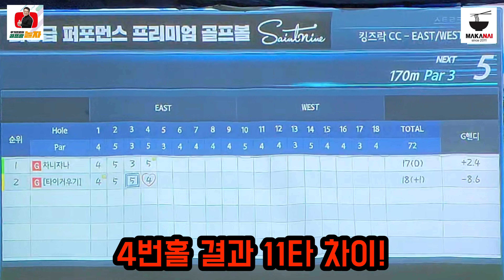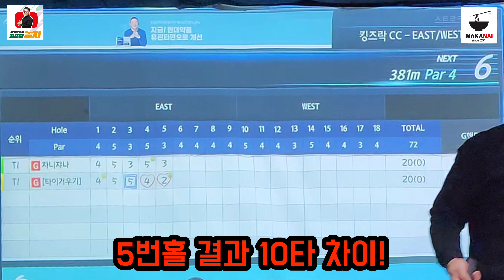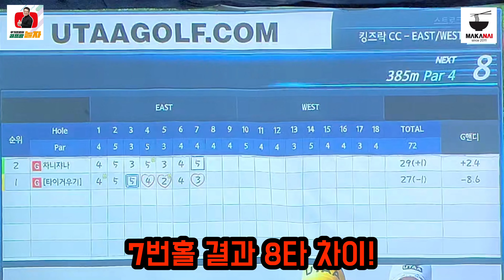[스크린골프] 애제자회원님의 게임비내기 도전! (킹즈락CC 동코스)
안녕하세요 USGTF-KOREA 티칭협회 우수지도자 우기프로 입니다 ^.^
최근 샷감이 올라오고 있다는 애제자 차니쟈나 회원님.
오랜만에 우기프로와 겜비내기 스크린한판 했습니다.
오늘은 전반9홀 경기를 여과없이 보내드립니다.
우기프로는 G핸디 -8 , 차니쟈나님은 G핸디 +2 로 핸디 10개 드리고..
우기프로는 빽티에서 플레이 합니다.
※게임조건: 킹즈락CC / G투어모드 / 그린매우빠름 / 멀리건없음

 (10년 전통의 일본라멘,덮밥,카레 전문점)